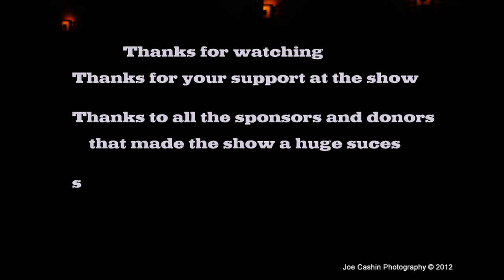Colaiste Cois FashionShow 2012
The annual fashion show presented by The Parents Association of Colaiste Cois Siuire,Mooncoin. All the models were local and displayed clothes from local stores. All images are available as prints large or small.